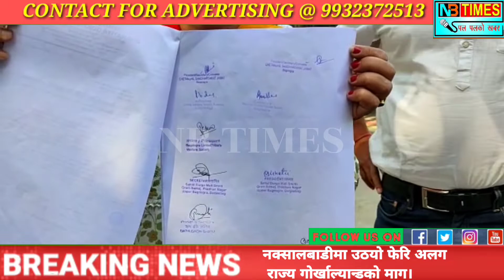नक्सालबाडीमा उठयो फेरि अलग राज्य गोर्खाल्यान्डको माग।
आज भारतीय गोर्खा महासंघले छुट्टै गोर्खाल्याण्ड राज्यको माग गर्दै नक्सालबाडी बीडीओ कार्यालयमा बीडीओ मार्फत प्रधानमन्त्रीलाई ज्ञापनपत्र बुझाएको छ । २०१४ साल मा सिलिगुडी मा आएर गोर्खा को सपना मेरो सपना भन्दै मुख खुलेका थिए प्रधानमन्त्री नरेन्द्र मोदीले। २०२४ अघिनै अलग  राज्य गोर्खाल्यान्ड निर्माणको निम्ति सम्झना गराउन हेतुले आज बिहीवार भारतीय गोर्खा महासंघले नक्सालबाडीमा बीडीओ कार्यालयमा ज्ञापनपत्र बुझाए।